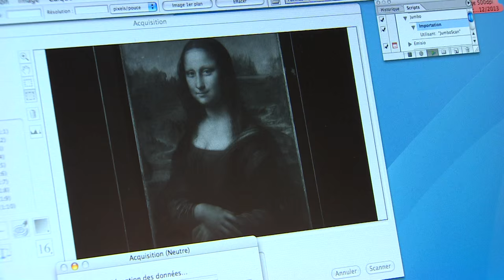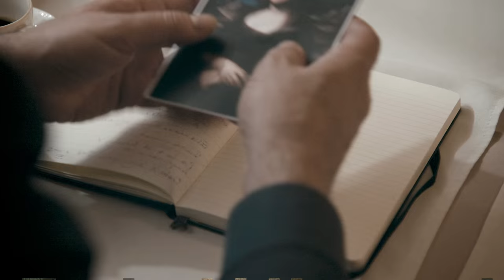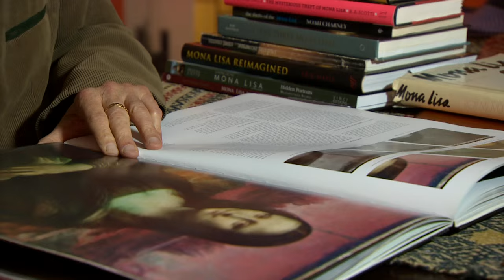Does Mona Lisa have a hidden personality? BBC News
The Mona Lisa is the most famous portrait in the world - Leonardo da Vinci's masterpiece.  A French scientist has spent more than 10 years analysing the painting.  Now with his latest research he claims he has found another portrait of a different woman underneath - claims which are prompting controversy in the art world.
Roya Nikkhah reports.